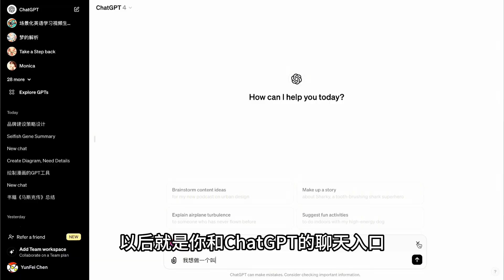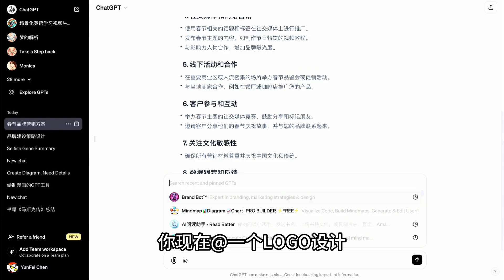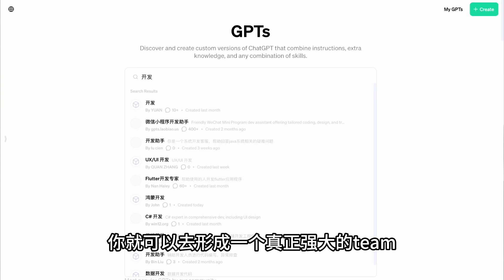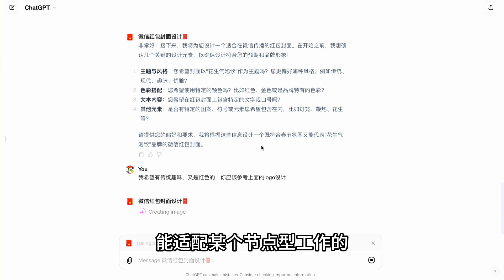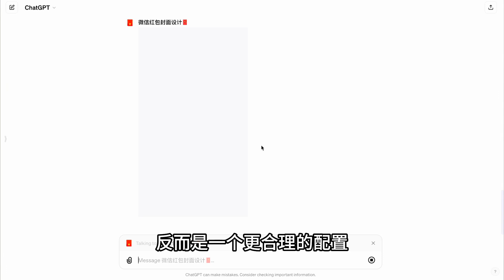ChatGPT重磅更新！超级个体的时代真的来了。一键雇佣300万员工组建超级团队。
1月27日，ChatGPT做了一个非常重磅的更新，在和ChatGPT对话时，可以@ 不同的GPTs了。

这是你需要知道的：
1. 同一个对话框你可以@ 所有你最近使用过或者Pin住的GPTs，但不支持直接搜索GPT Store；
2. 同一个对话框可@ 的GPTs数量似乎没有限制；
3. 这种模式很像是你建立了一个团队群聊，每个GPTs都是你的员工，你可以在这个群聊中@ 任何「员工」出来干活；
4. 同一个对话内的「员工」们是具备上下文信息，所以这很适合用来让一堆受调教过的GPTs「员工」去实现一个复杂任务。

目前应该至少需要ChatGPT Plus会员才有该功能，但是这个功能可能还在灰度状态，部分会员可能也要等一等。